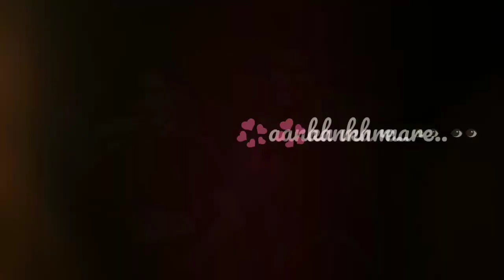👀💞Aankh mare 💓(SIMMBA) || WhatsApp status song..